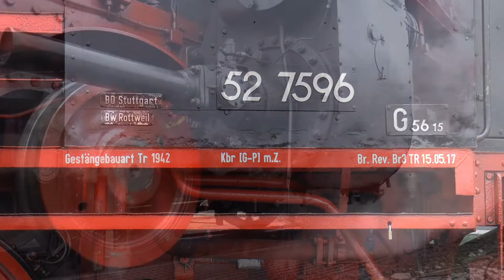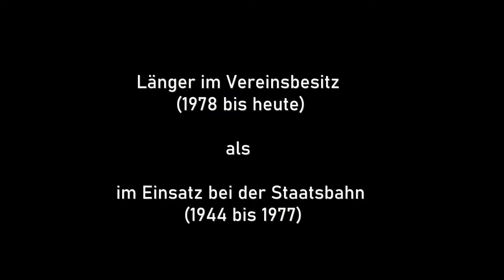Die 52 7596 - das Rückgrat der Eisenbahnfreunde Zollernbahn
Es stellt sich die 52 7596 der Eisenbahnfreunde Zollernbahn vor. Viel Spaß!!!